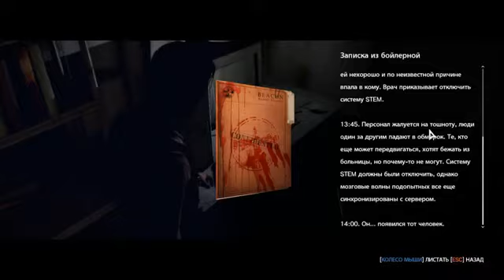[ПРОХОЖДЕНИЕ] - The Evil Within - #1 - Экстренный вызов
Хоррор... Жестокость... Ужасы... Страшно?
Нет, очень смешно, ведь эту игру проходит Таурус. Вламываемся по стелсу в двери, бегаем от монстров к ним же навстречу, пуляем стрелы в стену для отвлечения внимания. Это мощно, это круто, это лучший вариант для прохождения такой поистине жуткой игры.
И нам нужна следующая жертва... то есть, следующий летсплеер, который спасёт Тауруса из этого кошмара и доведёт историю до её завершения.